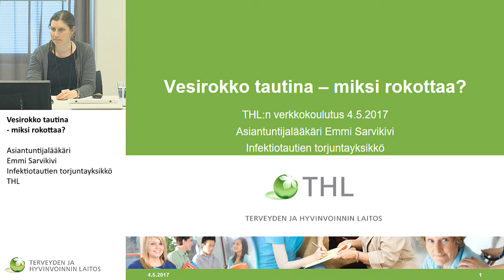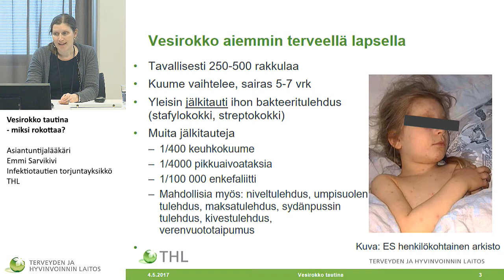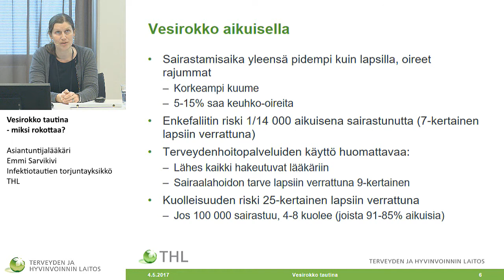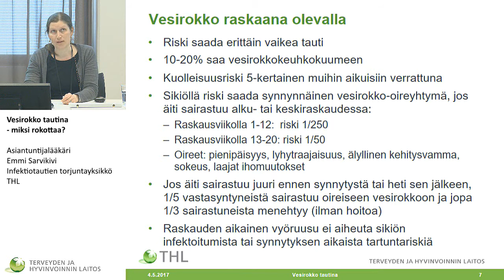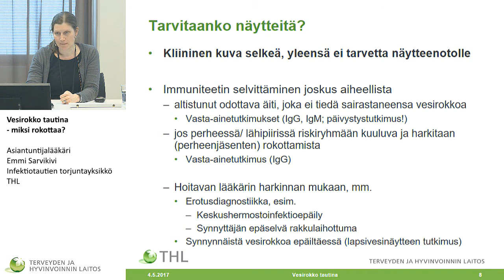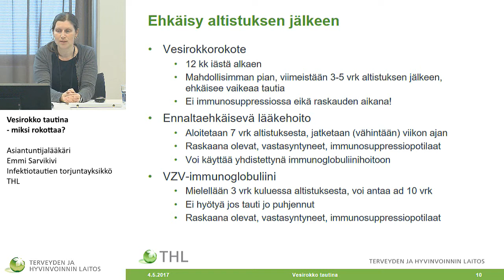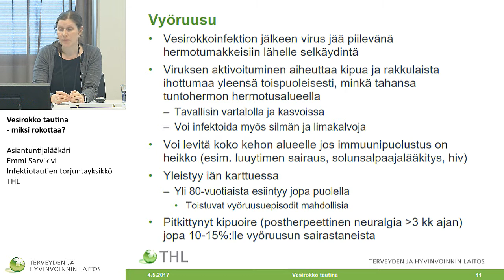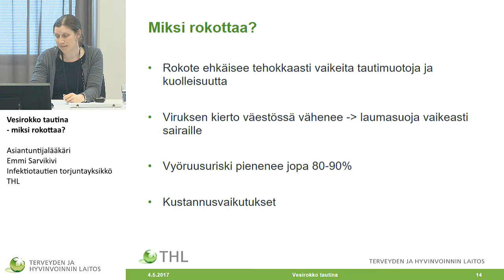Vesirokko tautina - miksi rokottaa? Asiantuntijalääkäri Emmi Sarvikivi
Vesirokkorokotukset lasten rokotusohjelmaan -verkkokoulutus

Vesirokko tautina - miksi rokottaa?

Asiantuntijalääkäri
Emmi Sarvikivi, Infektiotautien torjuntayksikkö
THL